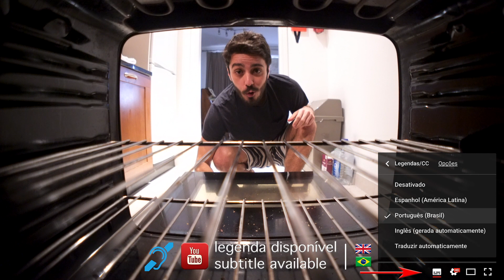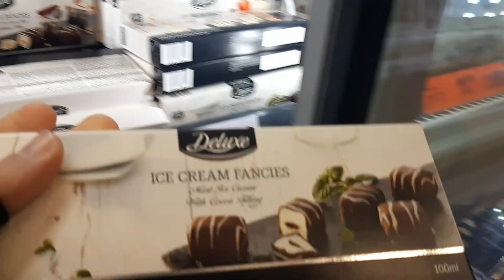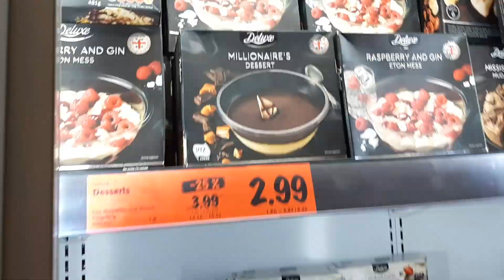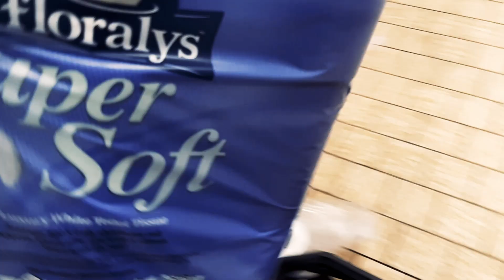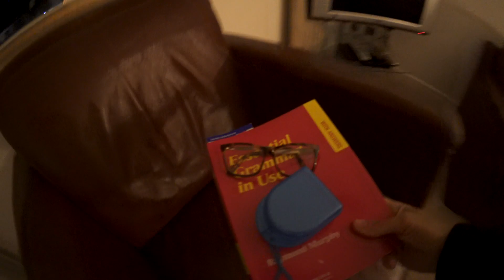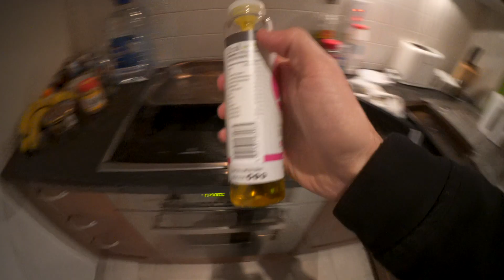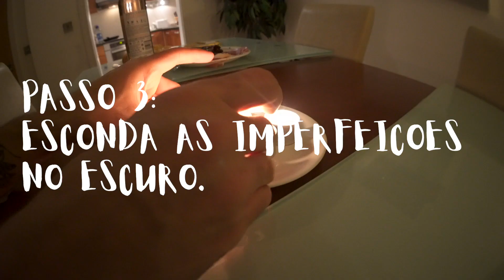Testado! O segredo simples e infalível pro seu jantar romântico!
O segredo simples e infalível pro seu jantar romântico é fazer com amor o melhor dentro das suas possibilidades. E se dentro delas você puder investir na iluminação do ambiente e da mesa, faça isso! É tão importante quanto a comida!

Como eu e Ana estamos economizando o máximo para as viagens, apelei e improvisei as luzes Led (a pilha) da árvore de Natal na mesa do jantar. E sendo Tapas, as lampadinhas não incomodaram, já que os pratos não exigiam muito o uso de talheres. Caso esse não seja o seu caso, a sugestão é colocar as lâmpadas dentro de um recipiente de vidro no centro da mesa!

Esse é um episódio especial de Natal e Aniversário da Ana, datas que não poderiam passar em branco aqui no canal =)